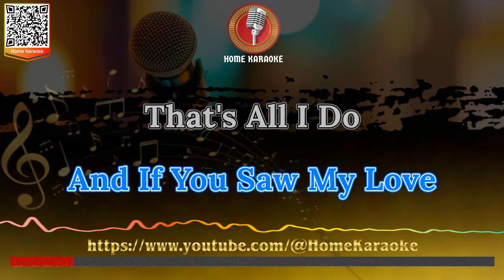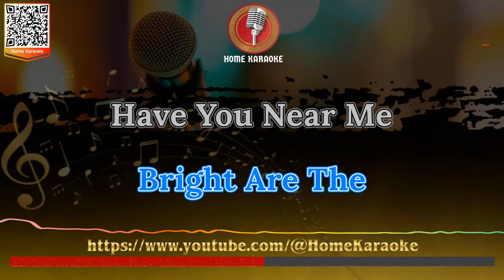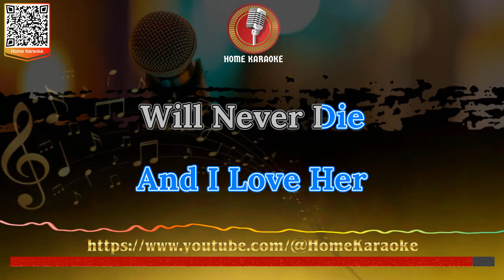And I Love Her | M Solo - The Beatles (Home Karaoke)